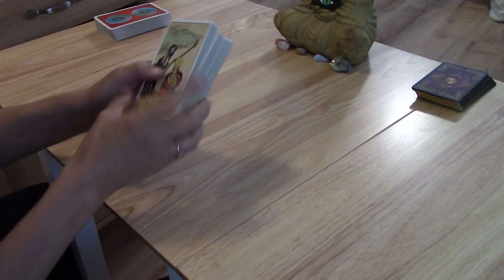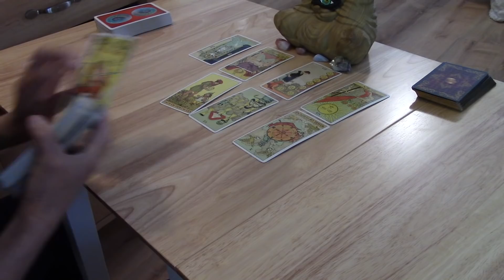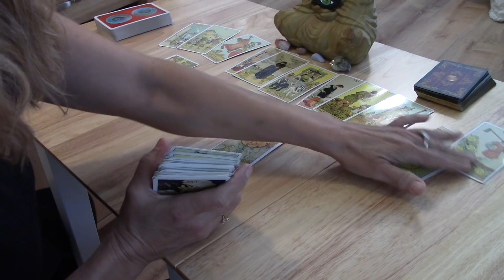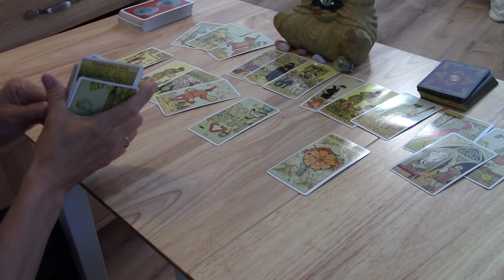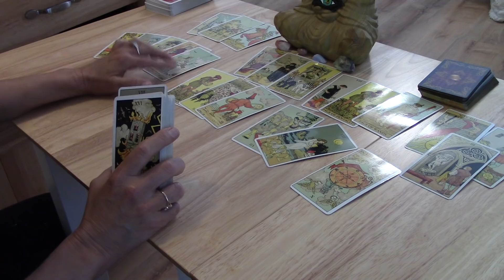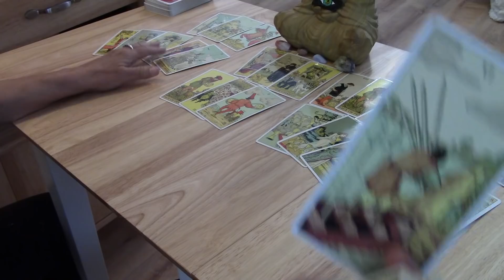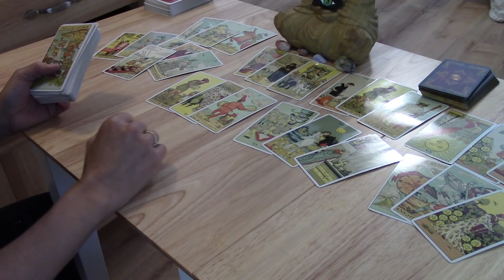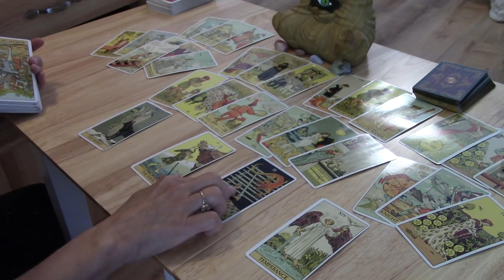SAGITTARIUS~If You Knew How Much I NEED You....Love May 2020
Virgo, There's a strong love here
RENT ALL $15/BUY ALL $17.  Individual videos are available.  All 3rd party readings include a reading solely on your person as well.   For emergency readings, see the About Tab and state in email "Emergency Reading".  Please see the About Tab for all Details on all other readings/prices.  Thank you for liking, sharing, etc. Sending good vibes...Denice